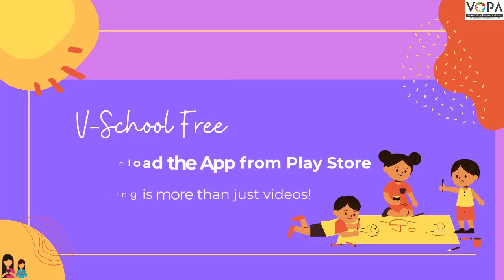मातृ भू वंदना | असे प्रिय माझी मला मातृभूमी | आदर्श परिपाठ | VSchool